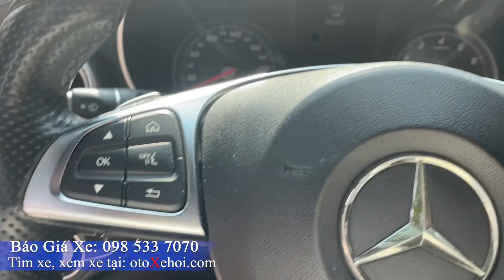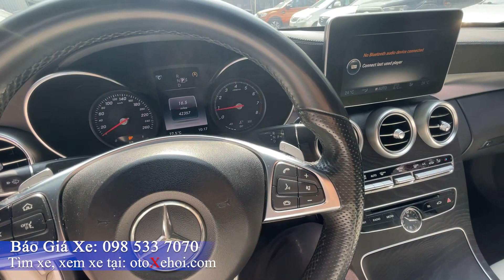Mercedes 250 AMG sx 2015 xe ô tô cũ 1 chủ từ mới